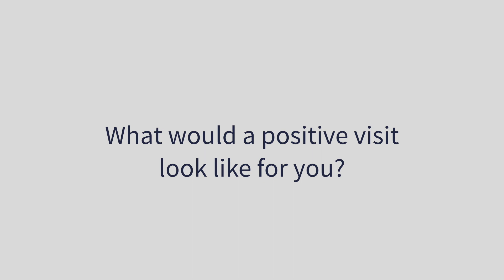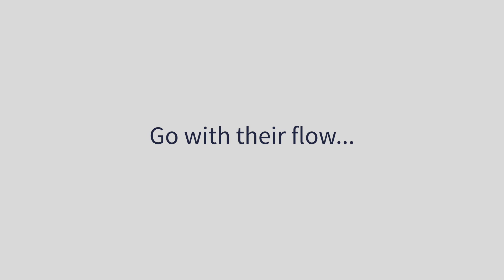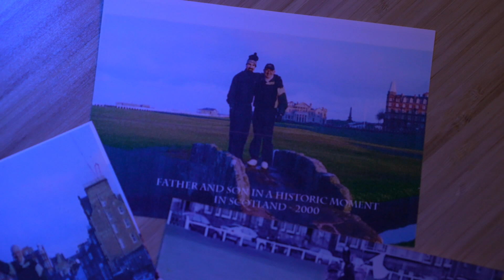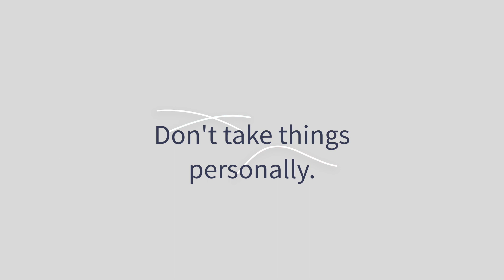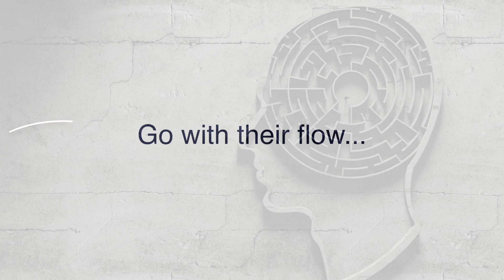Father's Day and DEMENTIA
Father's day is around the corner, and with the CDC easing virus related restrictions, more and more people are travelling and seeing their loved ones. Are you planning on visiting your loved one with dementia? In this video, you will find some useful tips on how to make your visit more enjoyable and fulfilling for all involved.

Checking in with ourselves and our expectations
Remain flexible and open
Gather information, and plan the visit around them
Visit in the morning
Make first visit short
Quiet environment
Say yes and redirect!
Don't take it personally

Check out these useful links on communication and dementia, and dealing with problematic behaviors:

Join my Live Q&A "Ask the Doc" every Friday.

The information on this site is not intended or implied to be a substitute for professional medical advice, diagnosis or treatment. All content, including text, graphics, images and information, is for general information and entertainment purposes only. You are encouraged to confirm any information obtained from or through this video, and review all information regarding any medical condition or treatment with your physician. Never disregard professional medical advice or delay seeking medical treatment because of any information you obtained in this video.